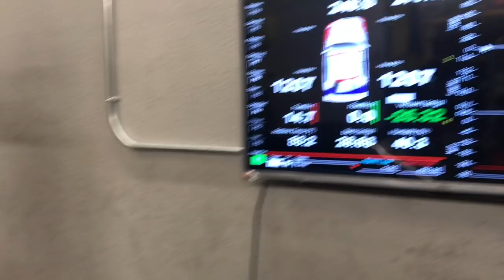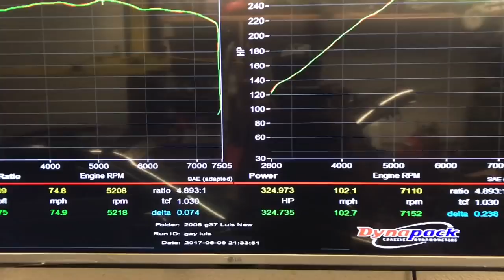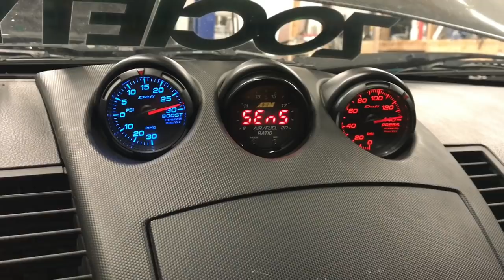Gtm Supercharger Install Day 4/5!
Made some good progress today, got the supercharger & brackets mounted, installed my boost gauges, and dropped the trans for the Z1 CSC elimination kit since I'm on my 4th slave lol so far so good, should be able to start the car Monday!